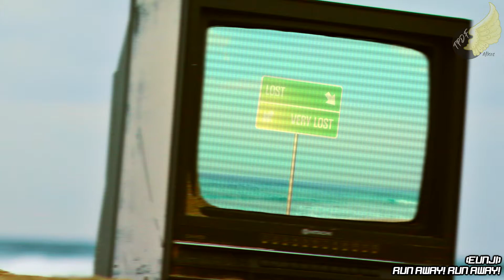[MASHUP] JEONG EUN JI & OH HAYOUNG - Don't Make Me Laugh AWay (feat. APINK)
This is late too, but I hope you enjoy it! :D

So, Eunji from Apink did her comeback with 'AWay'! She released another healing song that I love and that came out at a right timing for me because I was kind of stressed last month and this song really helps me calm myself down and just enjoy my day!

Anyway, for this mashup, the first song that popped in my mind was Hayoung's 'Don't Make Me Laugh' since she's another Apink member that made her solo debut, but, also, both songs have that acoustic vibe that I thought would fit together. While making the mashup, Apink's 'Always' popped in my mind too and all the three songs have similar keys and bpms so I just decided to do a mash-up with the three songs though I focused it more on the two soloists' releases. Also, I decided to keep this mashup simple because that's what my inspiration was telling me to (and cuz Eunji's album is called 'Simple' lol). So, that's why the audio and video are quite simple, but I hope you'll like the mash-up!

P.S.: Sorry for the quality of the audio, none of either 'AWay' or 'Don't Make Me Laugh' have their official instrumental released so I had to work with what I found!

Credits:
'AWay' Inst by KPOP Special Archive
'Don't Make Me Laugh' Inst by i a m d a m o o n i c

 Enjoy! :D